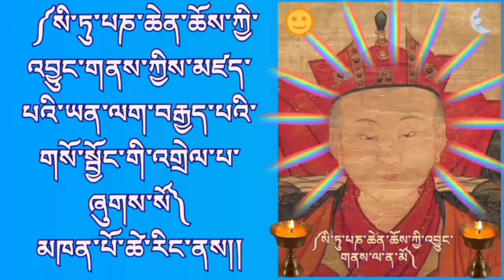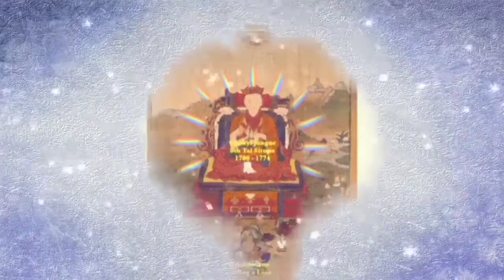Situ Panchen Chokyi Jungne's EIGHT ASPECTS OF VOWS AND PURIFICATIONS EXPLANATIONS//👇(720p)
Situ Paṇchen Chokyi Jungne (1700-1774)
The Eighth Tai Situ. One of the most influential masters in Tibetan history.
Situ Panchen was born in Derge on the seventeenth day of the eleventh month of the Earth Hare year. He was recognized as the Situ incarnation by the Eighth Shamarpa. In 1712, he left Derge and went to study in Central Tibet. He returned to Kham in 1715 and remained there, continuing his studies, until 1721. In 1720 he met Katok Tsewang Norbu for the first time. In 1721 he returned to Central Tibet and spent a year there before travelling to Nepal, together with the Karmapa and Shamarpa. He returned to Tibet in 1724 via Western Tibet. In 1729, he moved his seat from Karma Gon near Chamdo, to the newly founded Palpung Monastery near Derge, which was constructed under the patronage of the King of Derge, Tenpa Tsering (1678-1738). From 1731-33, he worked on editing and correcting the woodblocks to be used for printing the Derge edition of the Kangyur. After this was finished, he concentrated his efforts on revising translations of important Sanskrit works, especially of treatises on grammar and poetry. In 1735-6, he visited Lhasa in search of Sanskrit manuscripts. He travelled to Nepal again in 1748, and while there he translated the Svayambhupurana on the history and legends surrounding the Swayambhunath stupa. He returned to Kham in 1750. He visited Lhasa again in 1762, and spent the final years of his life travelling throughout Kham. He passed away on the 24th of the second month of the Wood Sheep year (1774).